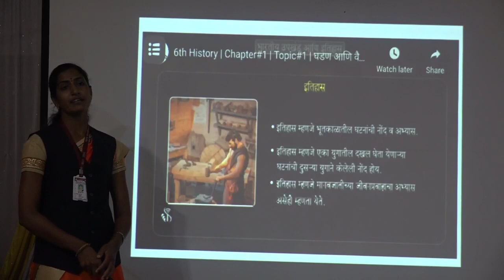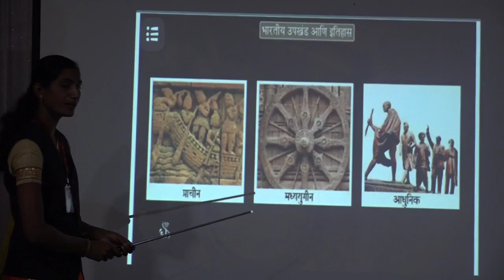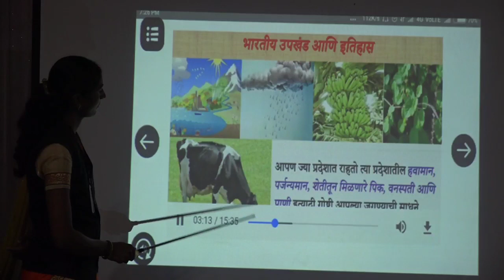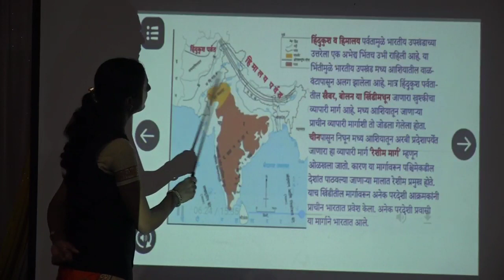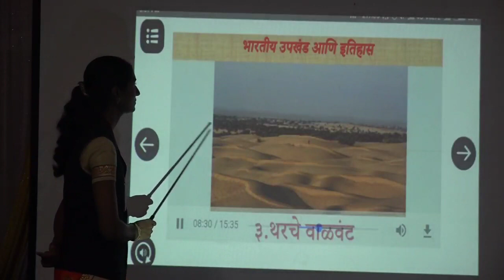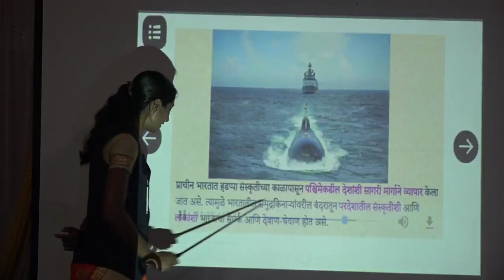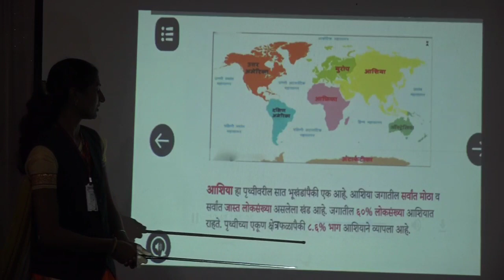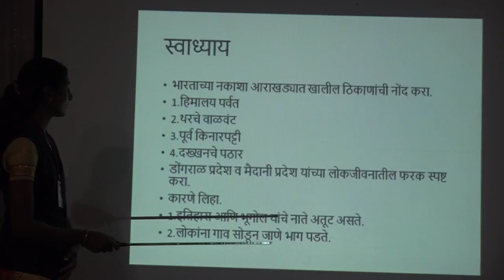इयत्ता-०६ वी विषय-इतिहास घटक-भारतीय उपखंड आणि इतिहास शिक्षिका-उषा रेड्डी न.प.शाळा क्र ०३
इयत्ता-०६ वी
 विषय-इतिहास
घटक-भारतीय उपखंड आणि इतिहास
 शिक्षिका-उषा रेड्डी
न.प.शाळा क्र ०३
eytta sahavi 6vi
subject vishay histry etihas